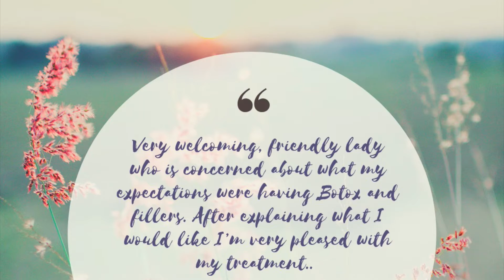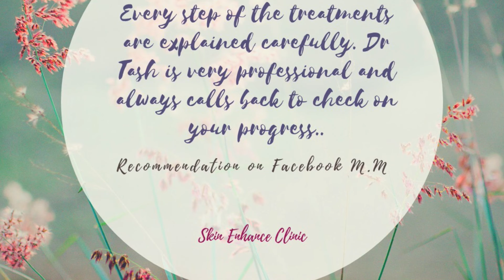What to expect at Skin Enhance And Wellness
Cosmetic consultations
Treatment for Lines and Wrinkles or loss of volume
Pigmentation treatment
Treatment for Acne, Acne scars and Rosacea
Skin treatments including medical skin peels, micro-needling and mesotherapy and medical skincare.